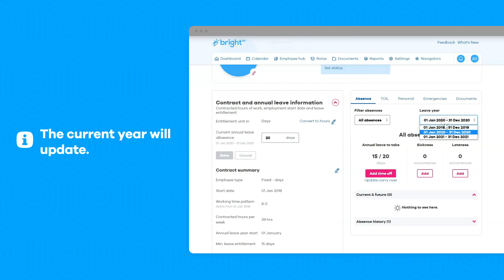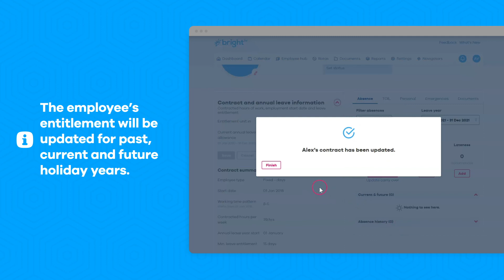How to update an employee's entitlement ROI